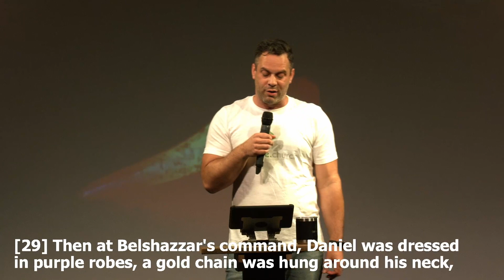NERVES OF STEEL: Weighed | Judah Thomas (sermon)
00:00 - NERVES OF STEEL: Weighed
00:34 - Sermon by Judah Thomas, Lead Pastor

We should stand for what is _______________ regardless of the consequences.

07:20 - [Daniel 5:1-6] Many years later King Belshazzar gave a great feast for 1,000 of his nobles, and he drank wine with them. [2] While Belshazzar was drinking the wine, he gave orders to bring in the gold and silver cups that his predecessor, Nebuchadnezzar, had taken from the Temple in Jerusalem. He wanted to drink from them with his nobles, his wives, and his concubines. [3] So they brought these gold cups taken from the Temple, the house of God in Jerusalem, and the king and his nobles, his wives, and his concubines drank from them. [4] While they drank from them they praised their idols made of gold, silver, bronze, iron, wood, and stone. [5] Suddenly, they saw the fingers of a human hand writing on the plaster wall of the king's palace, near the lampstand. The king himself saw the hand as it wrote, [6] and his face turned pale with fright. His knees knocked together in fear and his legs gave way beneath him.

God gives _______________ and _______________ to those who honor Him.

God will bring ___________ those who ____________ Him.

22:52 - [Daniel 5.25-29] "This is the message that was written: MENE, MENE, TEKEL, and PARSIN. [26] This is what these words mean: [Mene] means 'numbered'--God has numbered the days of your reign and has brought it to an end. [27] [Tekel] means 'weighed'--you have been weighed on the balances and have not measured up. [28] [Parsin] means 'divided'--your kingdom has been divided and given to the Medes and Persians." [29] Then at Belshazzar's command, Daniel was dressed in purple robes, a gold chain was hung around his neck, and he was proclaimed the third highest ruler in the kingdom.

God works through people with _______________.

26:46 - [Proverbs 21:2 NIV] A person may think their own ways are right, but the LORD weighs the heart.

_______________ attracts God's _______________.

27:59 - [Daniel 5.30-31] That very night Belshazzar, the Babylonian king, was killed. [31] And Darius the Mede took over the kingdom at the age of sixty-two.

31:42 - Prayer by Judah Thomas, Lead Pastor